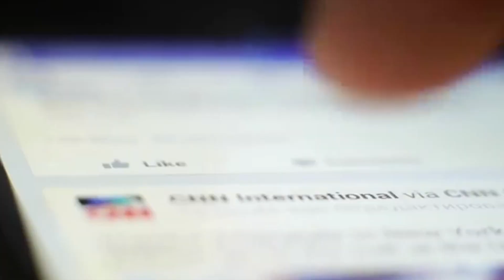PROPERTY BRANDING VIDEO LOUKPROP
Get in touch with us and let us help your dreams take off.